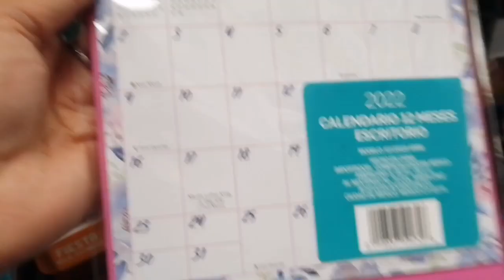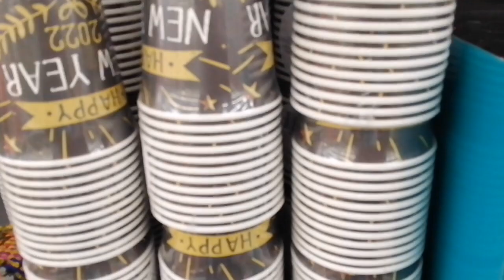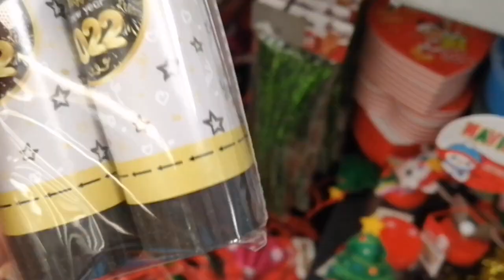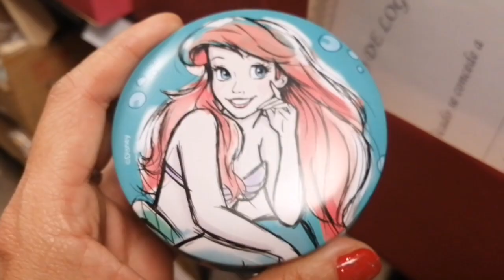prichos recorrido lo nuevo decorando el comedor 🌲🌲🌲🌲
Vlog mas# 14#vlogsdiarios